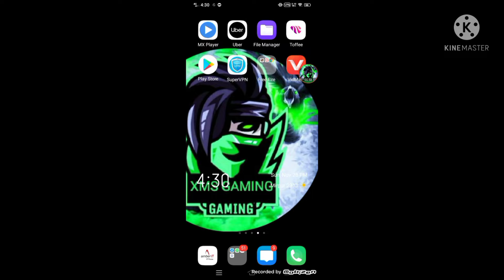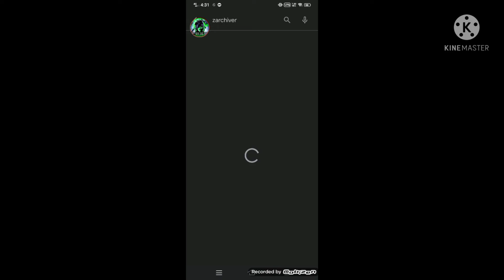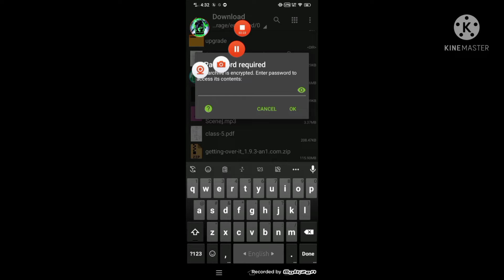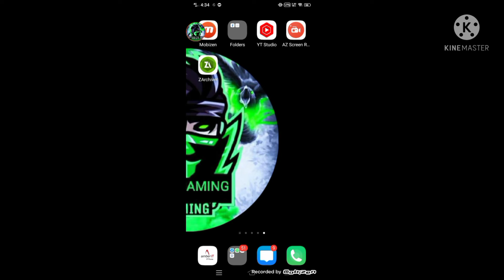Getting over it..free download [XMS GAMING]